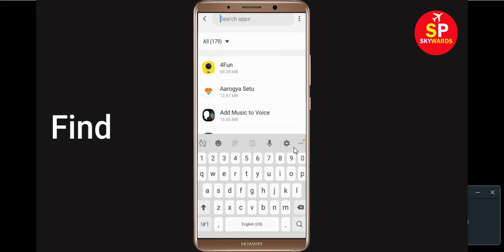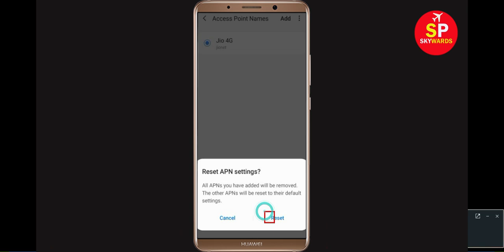Prime Video App Network / Internet Connection Problem Android & Ios - No Internet Connection Error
In this Video, i will show you How To Fix Amazon Prime Video App Network Connection Problem Android & Ios - No Internet Connection Error

If you are facing internet or connection lost problem in Prime Video App in you Android Mobile Phone then it will help you to get rid of this problem.